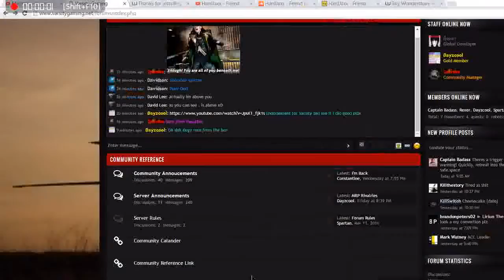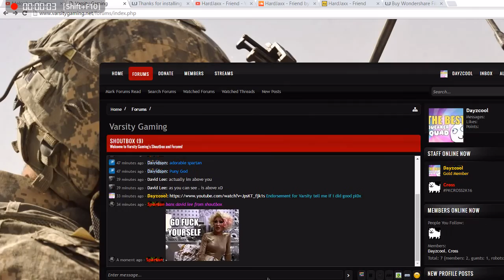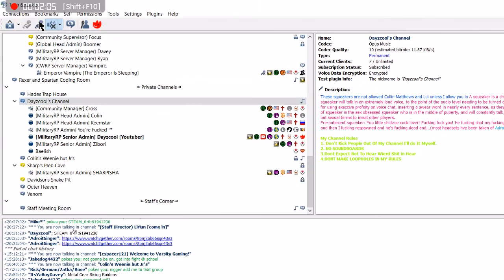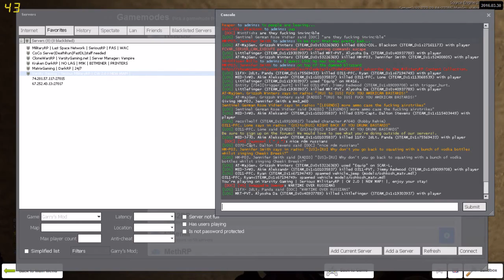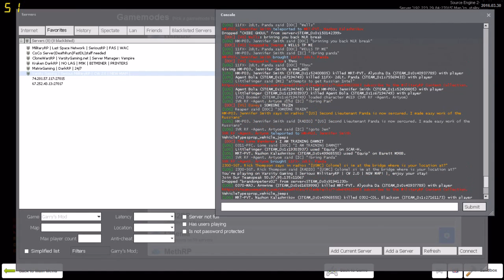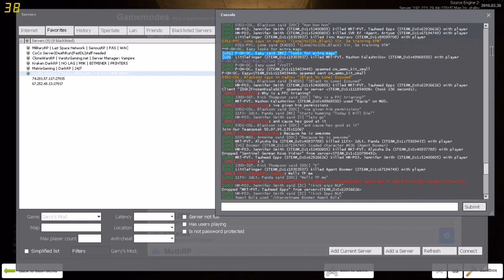Varsity Gaming WW3 Has Started